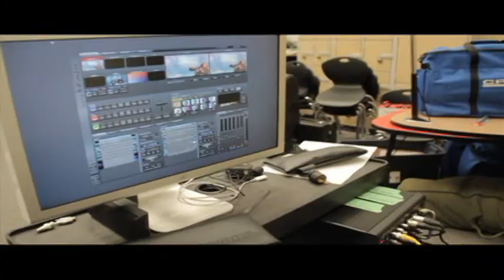RTV News - Team Gold Feb.19/2014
RTV news for February 19th 2014! Team gold brings you their first newscast of the new semester!